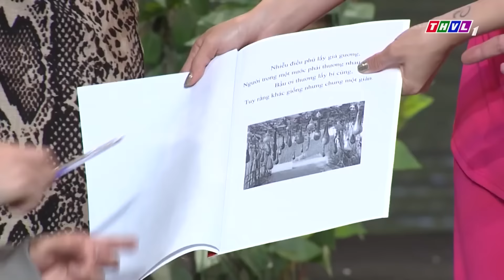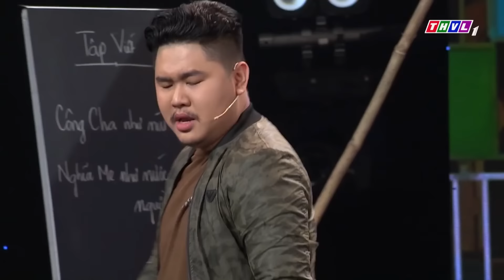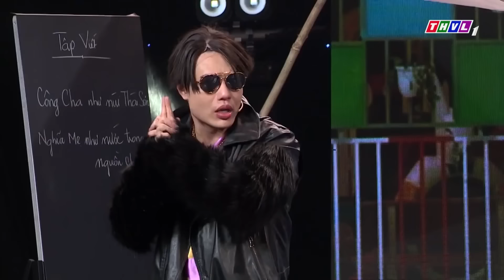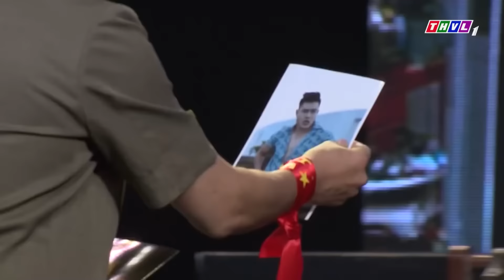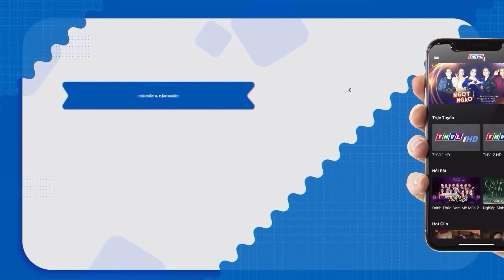Cười Chí Mạng Với Hài 2023 LÊ DƯƠNG BẢO LÂM 2 Ngày 1 Đêm Quậy Phá Anh Em | Hài Việt Mới Nhất 2023